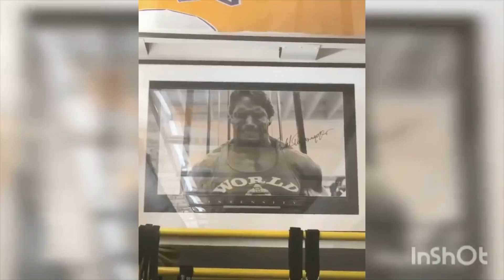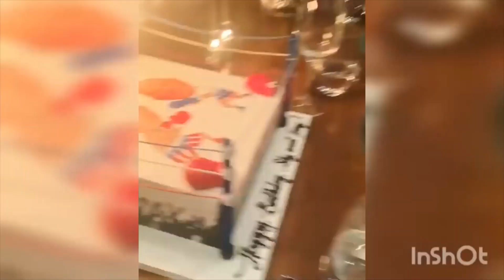Sylvester Stallone and Arnold Schwarzenegger playground insults 🤣🤣